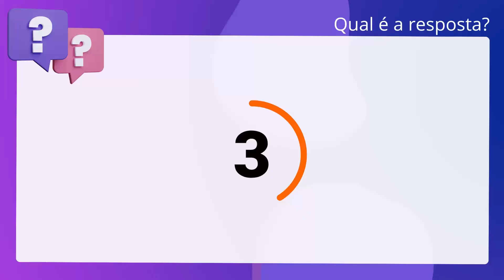QScon Direito: [Art. 69, CP] CESPE 2009 - Delegado de Polícia (PC-RN)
Art. 69, CP | CESPE 2009 | Delegado de Polícia | (PCRN)

Ocorre o concurso material quando o agente, mediante mais de uma conduta,. pratica dois ou mais crimes, idênticos ou não, situação em que as penas são. cumuladas.

Gabarito: Verdadeiro